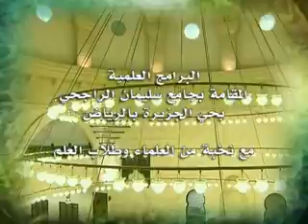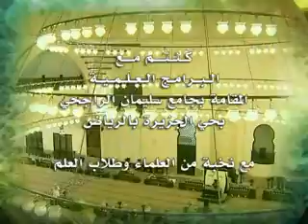شرح_مقدمات_التفاسير_للطبري_مساعد_الطيار_درس_(39) 14/10/1433 هـ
درس بعنوان ( شرح مقدمات التفاسير) للشيخ الدكتور / مساعد بن سليمان الطيار
والذي اقيم بجامع الراجحي بحي الجزيرة بالرياض بتاريخ السبت 14/10/1433 هـ